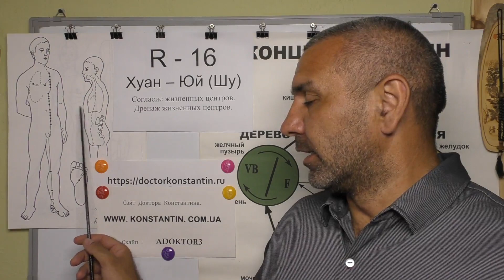Пронизывающая Боль Живота. Точки Акупунктуры в помощь.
Точки Акупунктуры Меридиана Почек в помощь при Болях в Животе. Видео-Лекция Иглотерапевта Доктора Константина.